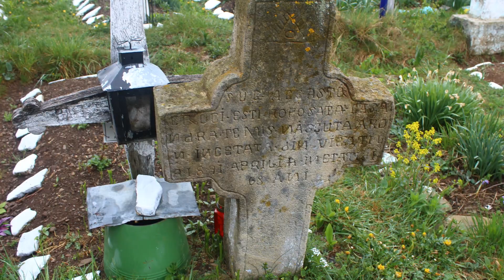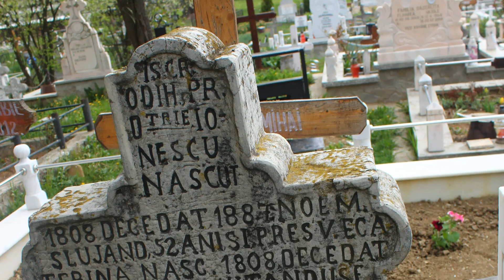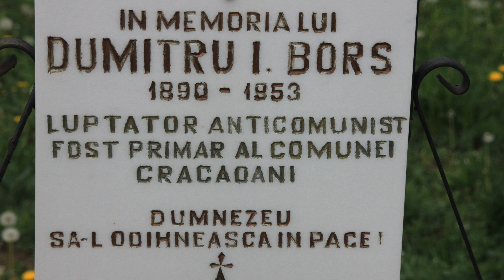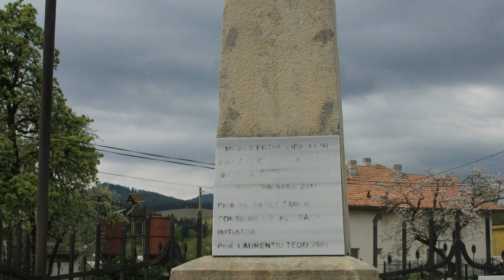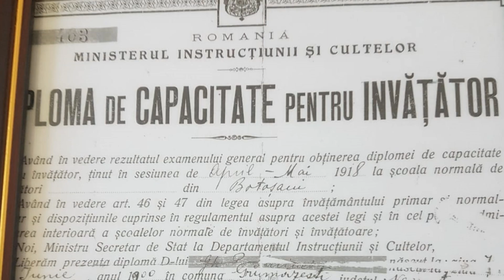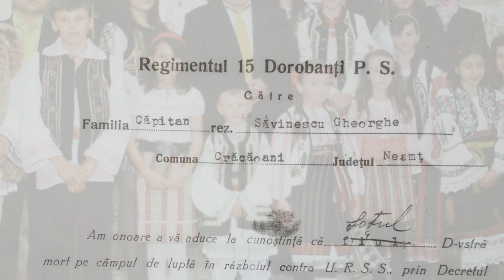În ținutul mănăstirilor, pe urmele plăieșilor - Crăcăoani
fotografii pentru o monografie...
...o localitate pitorească de la poalele Stânișoarei...